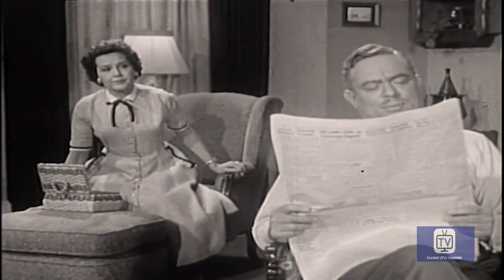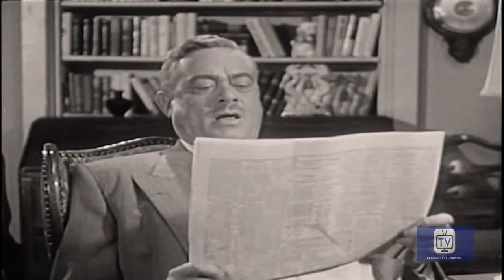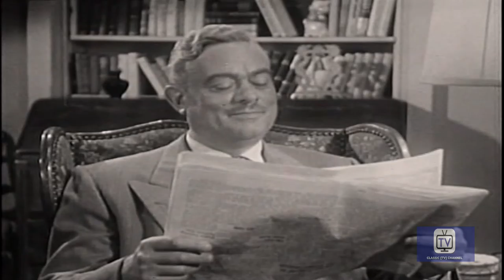Meet Corliss Archer - Season 1 - Episode 32 - Harry the Dictator | Ann Baker, Mary Brian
Harry becomes upset after hearing Corliss' essay on family life which names the father as a dictator. Harry declares a democracy, majority rules, but he keeps losing the vote.

Directed by Lewis Allen, Eddie Davis, Leslie Goodwins
Starring Ann Baker, Mary Brian, John Eldredge

Cast
Ann Baker as Corliss Archer
Mary Brian as Janet Archer
John Eldredge as Harry Archer
Robert Ellis as Dexter Franklin
Ken Christy as Bill Franklin
Hy Averback as Narrator
Vera Marshe as Mrs. Franklin